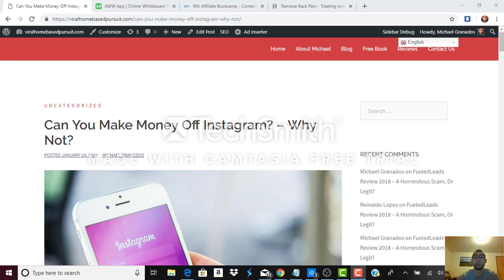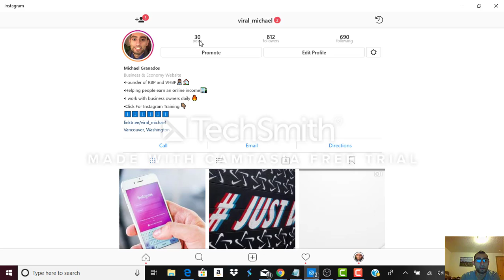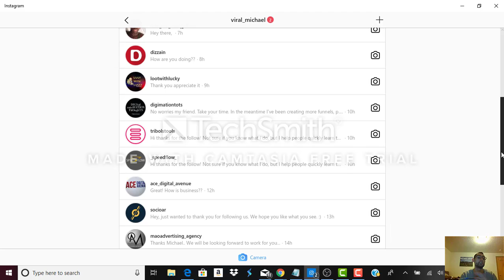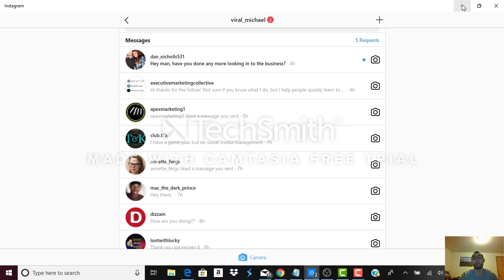Can You Make Money Off of Instagram? - Learn The Thrilling Truth and See How To Sell Products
Learn the truth about if you can make money off of Instagram. Watch as a business owner takes you through the process of earning with this great platform.See my blog post article

Find out how to sell your products with my #1 recommendation and with your Instagram account here: